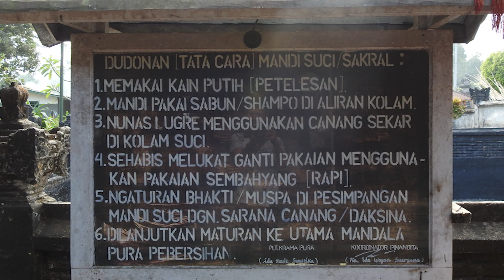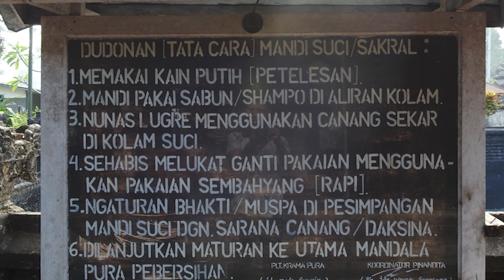Pura Pembersihan Suranadi Peninggalan Dang Hyang Dwijendra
Pura Pembersihan Suranadi Lombok

Pura Pebersihan merupakan salah satu komplek pura yang terletad di desa suranadi Kabupaten Lombok Barat Provinsi Nusa Tenggara Barat

Pura Suranadi memiliki mata air yang diberi nama Pancama Tirta. Yang tercipta ketika Dang Hyang Dwijendra menancapkan tongkatnya ke tanah.

Kelima mata air itu adalah Tirta Gamana, Tirta Penglukatan, Tirta Pengentas, Tirta Tabah (yang dibali disebut dengan Penembak), dan Tirta Pebersihan.

Tirta Pebersihan terletak di Pura Pebersihan.

Pura Pebersihan dibagi menjadi 3 bagian.

Pura Pebersihan di Utara, dan Kolam pemandian di bagian selatan.

Kolam pemandian terbagi menjadi 2 yaitu kolam pemandian umum dan kolam pemandian sakral.

“Tirtha Pebersihan” digunakan untuk menghanyutkan Mala atau kekotoran yang berasal dari luar diri atau luar badan agar menjadi suci.

Setiap hari kolam pebersihan ramai dikunjungi oleh masyarakat baik itu untuk mandi biasa maupun melakukan mandi sakral di pebersihan.

Tata Cara melakukan pemandian Sakral di Pura Pebersihan

1. Ganti pakaian anda dengan hanya menggunakan kain putih atau petelesan.
2. Mandi bersih menggunakan sabun ataupun shampo di pancuran
3. Nunas Lugra menggunakan canang sekar
4. Unggahang canang di ujung kolam.
5. Mohon anugrah kehadapan Tuhan Ide Sang Hyang Widhi Wasa agar menghanyutkan segala Mala atau kotoran dari luar diri agar menjadi suci
6. Celupkan badan hingga kepala sebanyak 1,3,5,7,9 atau 11 kali
7. Setelah Melukat, Ganti pakaian menggunakan pakaian sembahyang
8. Muspa di pesimpangan yang terletak di sebelah timur kolam pelukatan.
9. Dilanjutkan melakukan persembahyangan di Pura Pebersihan yang terletak di sebelau utara kolam pelukatan.